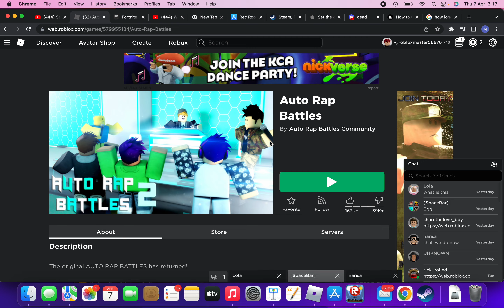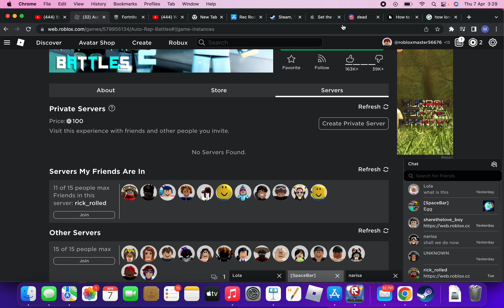Epic rap battles